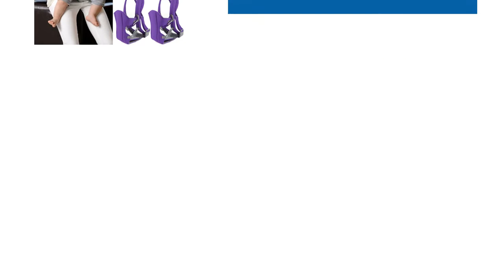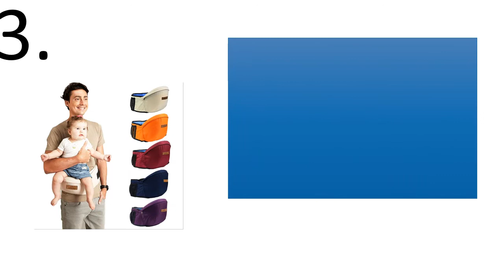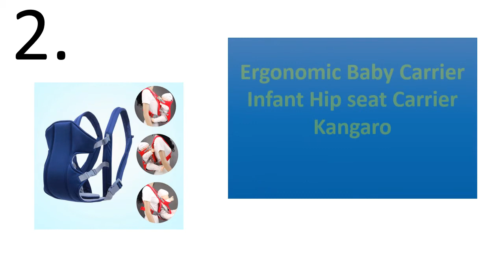Top 5 Best Baby Carrier Infant Hip Seat In 2021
1. Sunveno Baby Carrier Infant Hip Seat Carrier Bebe Kangaroo Sling for Newborns Backpack Carrier Baby Travel Activity Gear

2. Ergonomic Baby Carrier Infant Hip seat Carrier Kangaroo Sling Front Facing Backpacks for Baby Travel Activity Gear

3. Portable Baby Universal Backpacks Carriers Multifunctional Breathable Infant Hip Seat Reduces stress off your back

4. Newborn Kids Baby Carriers Infant Hip Seat Ergonomic Adjustable Breathable Front Facing Wrap Sling Backpacks

5. Newborn Baby Carrier Sling Wrap Infant Hip Seat Portable Baby Toddler Hiking Carrier Backpack For 0-5 Old